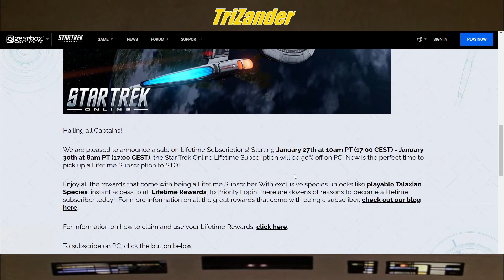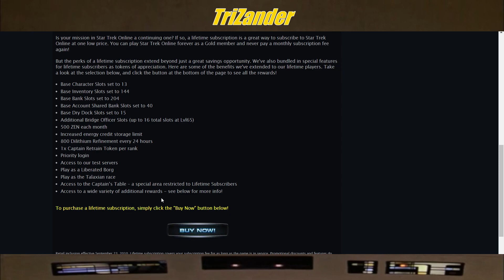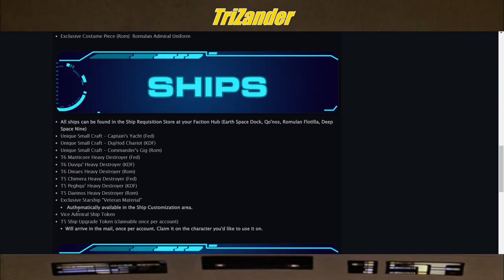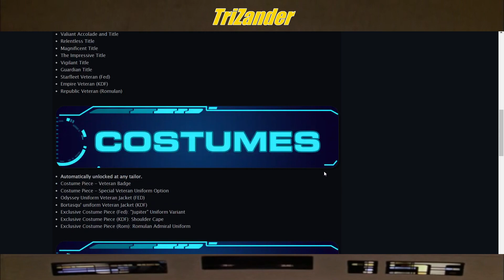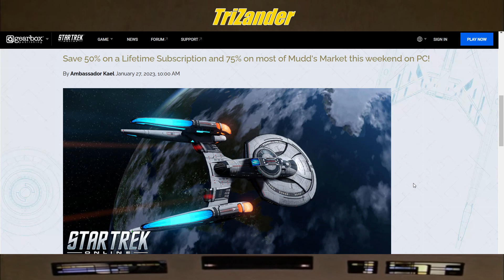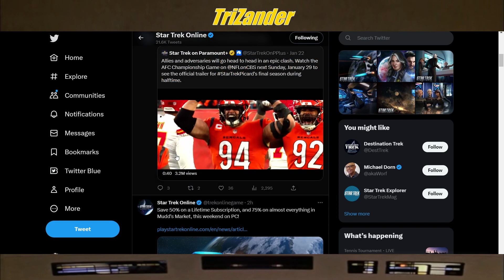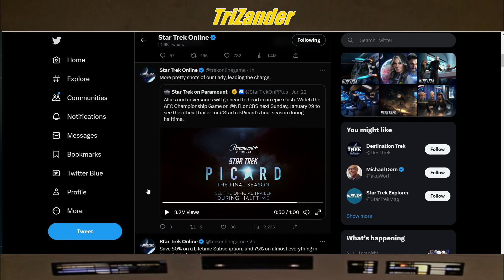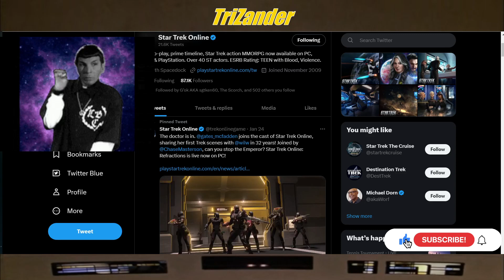ENTERPRISE F!!.. SOON! / SAVE 50% ON LIFETIME, AND 75% IN MUDD'S - STAR TREK ONLINE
Captains 07

Also, we look at the SNEAK PEAK trailer for STAR TREK PICARD S3 which has a brief shot of the ENTERPRISE F!!.. SOON!

What are your thoughts Caps?

LLaP